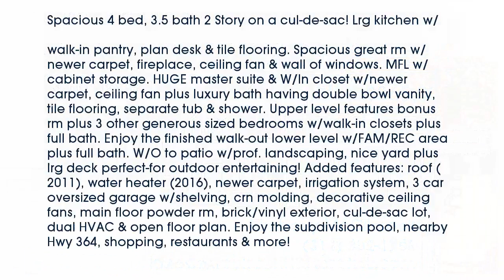Real estate for sale in - MLS# 16042420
63368
MLS# 16042420

Spacious 4 bed 3.5 bath 2 Story on a cul-de-sac! Lrg kitchen w/42” custom cabs accented w/granite countertops lrg ctr island walk-in pantry plan desk & tile flooring. Spacious great rm w/newer carpet fireplace ceiling fan & wall of windows. MFL w/cabinet storage. HUGE master suite & W/In closet w/newer carpet ceiling fan plus luxury bath having double bowl vanity tile flooring separate tub & shower. Upper level features bonus rm plus 3 other generous sized bedrooms w/walk-in closets plus full bath. Enjoy the finished walk-out lower level w/FAM/REC area plus full bath. W/O to patio w/prof. landscaping nice yard plus lrg deck perfect-for outdoor entertaining! Added features: roof (2011) water heater (2016) newer carpet irrigation system 3 car oversized garage w/shelving crn molding decorative ceiling fans main floor powder rm brick/vinyl exterior cul-de-sac lot dual HVAC & open floor plan. Enjoy the subdivision pool nearby Hwy 364 shopping restaurants & more!